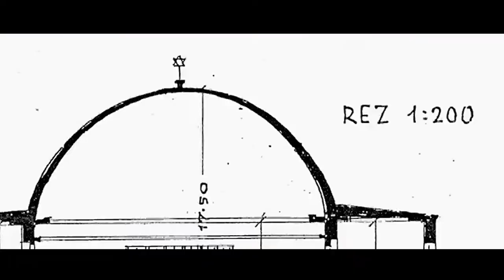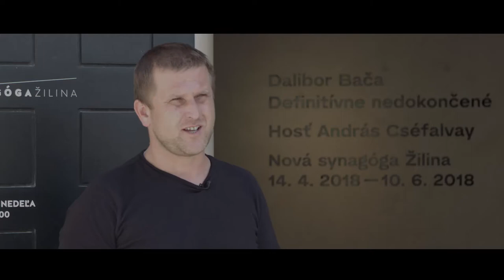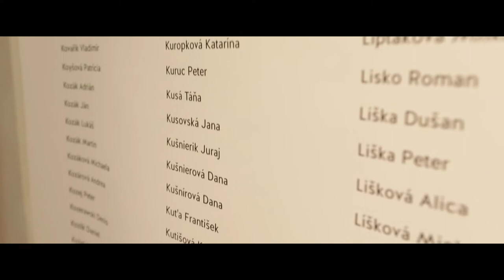Nová Synagóga Žilina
Krátky film zo života Novej synagógy.